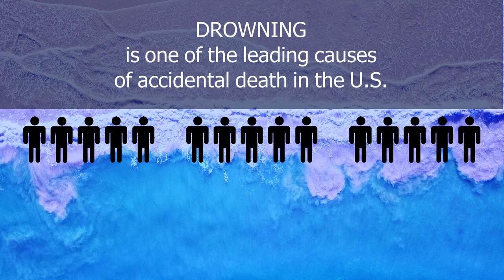Beach Safety PSA | Park District of Highland Park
Be Safe this Summer!

Only swim at a beach with a lifeguard on duty. Rosewood Beach, located at 883 Sheridan Road, is our designated swimming beach and lifeguards are on duty every day from 10am-7pm from Memorial Day weekend thru Labor Day.